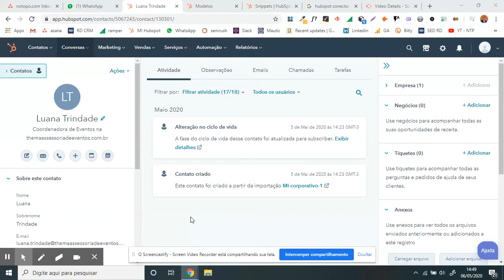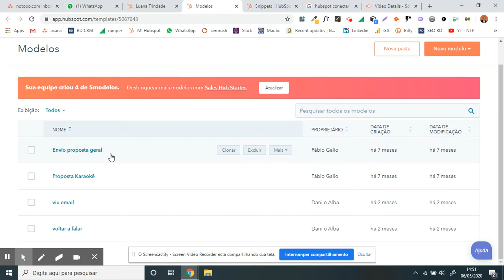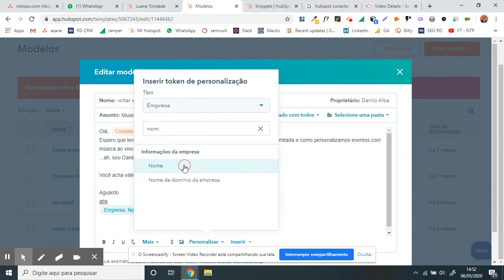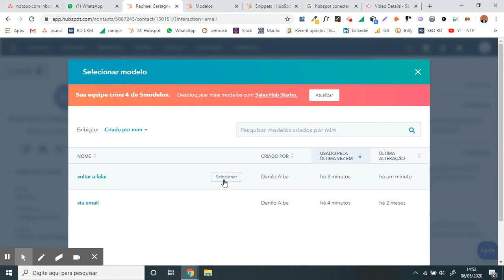Tutorial Hubspot - Como configurar modelos de email e snippets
Para saber mais sobre o processo de Outbound Marketing da NoTopo, acesse: ​